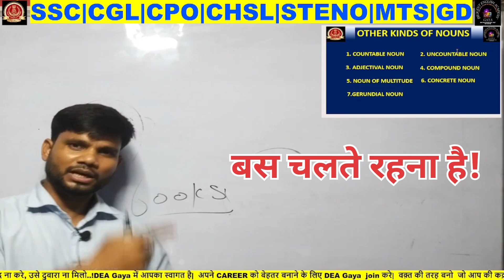motivation बस चलते रहना है!